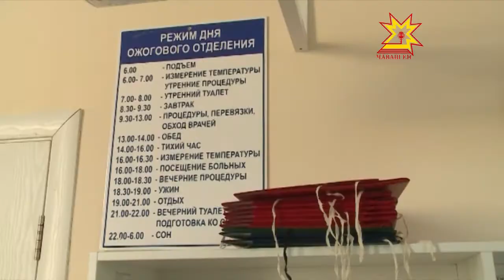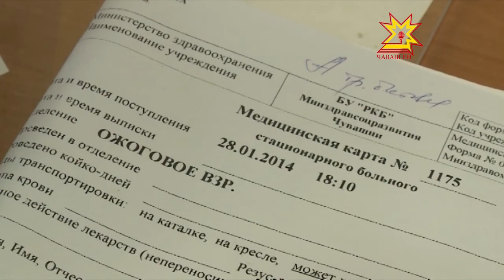В морозы специальные службы работают в особом режиме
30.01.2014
Зима в России наверстывает упущенное аномальными морозами. До потепления осталось всего ничего. Синоптики обещают, что к выходным температура повысится до -13, - 15 днем. Пока же специальные службы работают в особом режиме. Главное — спасти человека.